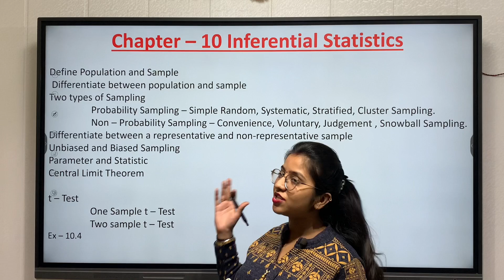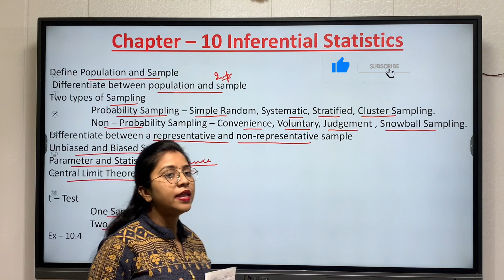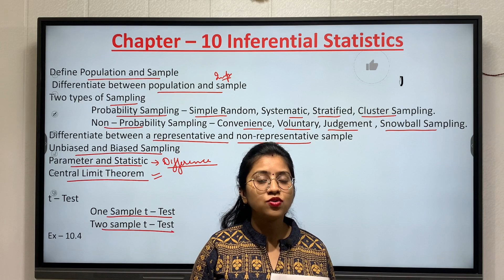Inferential statistics | inferential statistics class 12 applied maths | Applied maths chapter 9